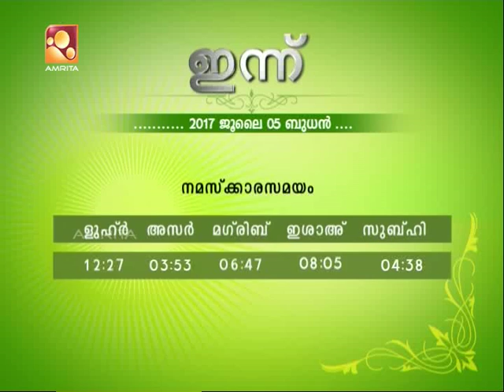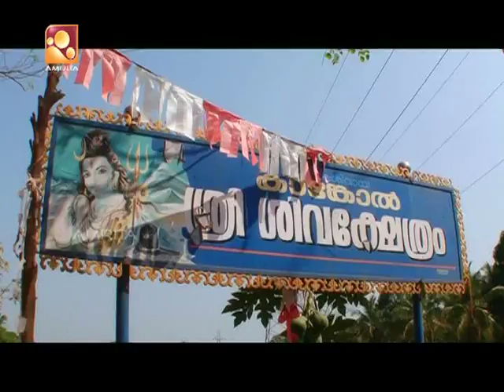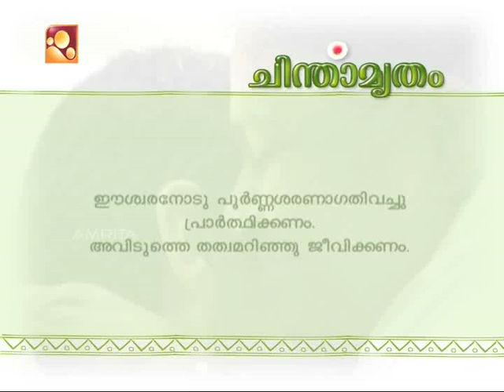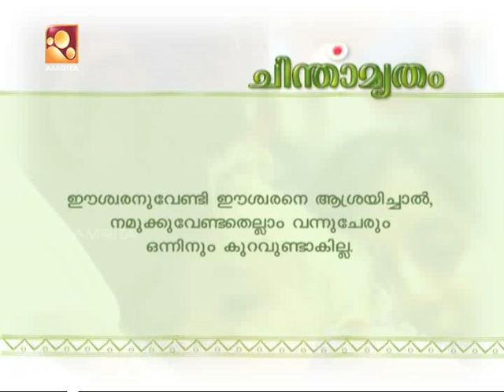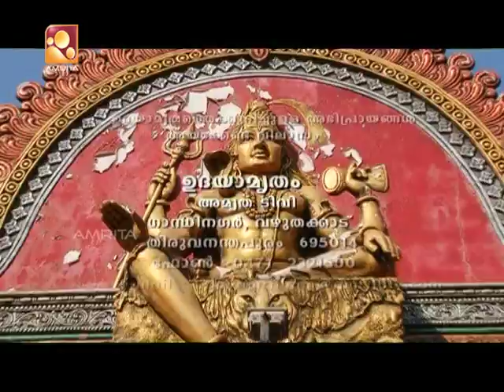Kankol Siva Temple, Kannur, Kerala | Udayamritham 5th July 17 | Amrita TV